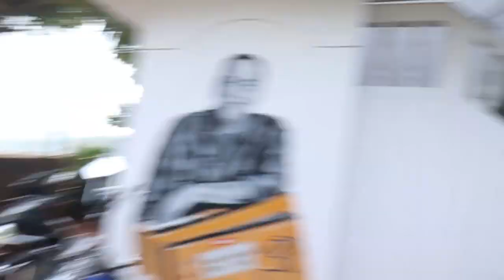BEST PLACE TO STAY IN GOA | Moustache Goa CoWork Hostel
Hello Friends,
My name is Daksh kashyap. I am a vlogger, and I love to share my experience of my travel journey.
This vlog regarding my experience in goa moustache cowork hostel goa.

Hostel name: Moustache Goa CoWork Hostel
Address : H No. 288, Greenland View Dandos Vaddo, Mandrem, Goa 403527

This hostels is very best for north goa stay there is also good hostel available in north goa but i chose this one, you can see this hostel tour in this video. i also stayed before in moustache hostel in jaipur you will get the link of that video below.

Music which use in this video

- Like video to show some love
- comment what you like and dislike

Kindly be part of my Instagram family!